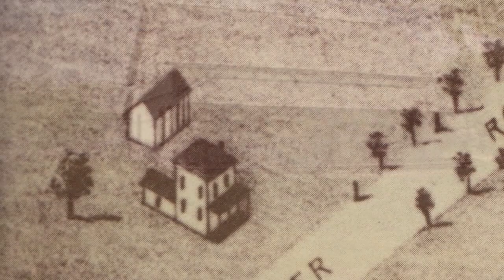Hidden Stories: A Brief History of Queen Street South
A brief history of Queen Street South in Kitchener, Ontario.